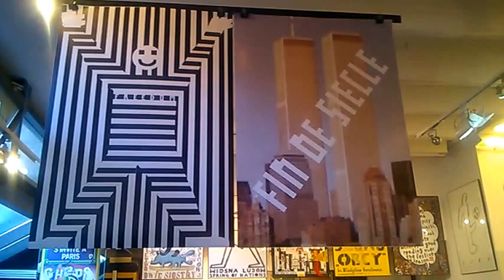DAMY RADĘ,GDY MAZUR ZA DORADZANIE NA STRONĘ PEPICZKÓW PRZEPĘDZIMY I PO LICHWIE!!!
WIELKIE OSZUSTKI I ZAWSZE PRZEZ WARSZAWĘ!!// MAKRYNA MIECZYSŁAWSKA JECHAŁA PEWNIE DO SAMEGO RZYMU NA DOBRYM WOZIE. ,NIESIONA PRZEZ BARDZO WIELU MURZYNÓW DIABŁA//-CZY MAKRYNA JECHAŁA DO PAPIEŻA Z MISJA JAKĄŚ,CZY GŁOSIŁA PO DRODZE DO RZYMO--ŁACINY PRAWDĘ Z PISMA ŚWIĘTEGO BIBLII?Z PEWNOŚCIĄ,-NIE!EDUKACJA W RADIU CONCHITA EXTRA,TO COŚ BARDZO ZNANEGO,ŻE LUDZIE WIEDZĄ IŻ KAŻDY NAUCZYCIEL .TEŻ NAWET MUSI SIĘ DOKSZTAŁCAĆ!/CHCIAŁ,CZY,-NIE,TO I TAK DOŚWIADCZENIE CZYNI MISTRZA!NAWET,GDY NAUCZYSZ SIĘ KILKU JĘZYKÓW OBCYCH DOBRZE JEST,ABYŚ DALEJ UCZYŁ TEŻ KOGOŚ INNEGO,ABY SIĘ ZAPRAWIĆ W BOJU!//PIERWSI CHRZEŚCIJANIE,GDY SZLI GŁOSIĆ DWÓJKAMI,BO JEZUS 72-U WYSŁAŁ PO DWU,ABY SZLI OD DRZWI DO DRZWI//-WTEDY OWI CHRZEŚCIJANIE ZAPRAWIALI SIĘ W BOJU O WIARĘ!!!//SZATAN NIE ŚPI I PRAKTYCZNIE DIABEŁ ZAWSZE DZIAŁA,ŻE CIĘŻKO BARDZO BYŁO UTRZYMAĆ SIĘ PIERWSZYM CHRZEŚCIJANOM W WIERZE ZE WZGLĘDU NA PRZEŚLADOWANIA CHOĆBY//-NATOMIAST ŻYDOM TEŻ BYŁO W OGÓLE NAWET I PRAWDĘ POZNAĆ O CHRYSTUSIE,GDY SAMI SOBIE NABRUŹDZILI I CHRYSTUS BYŁ NOWOŚCIĄ DLA NICH,CHOĆ NIE MUSIAŁ JEZUS CHRYSTUS BYĆ NOWOŚCIĄ ZE WZGLĘDU NA 312 PROROCTW,KTÓRE SIĘ NA NIM SPEŁNIAŁY!/-BADAJCIE PISMA,CZY TAK SIĘ RZECZY MAJĄ,-BIBLIA!!!//GŁOSILI WIĘC ZE WZGLĘDU NA WYDANIE ŚWIADECTWA O CHRYSTUSIE I SAMI SIĘ W WIERZE WZMACNIALI//APOSTOŁ PAWEŁ ZABRAŁ DO GŁOSZENIA NAWET MŁODEGO TYMOTEUSZA/-DOBRZE ZROBIŁ!!!//WIEDZA Z PISM WZRASTAŁA/-WIARA TEŻ WZRASTAŁA//-TAK WSPANIALE WYKSZTAŁCENI ŚWIADKOWIE JEZUSA CHRYSTUSA/-ŚWIADKOWIE JAHWE/-ŚWIADKOWIE BOŻY NIE POTRZEBOWALI W KONSEKWENCJI WZRASTANIA W WIERZE UPEWNIENIA W POSTACI CUDÓW DLA POPARCIA,ŻE SA NA DOBREJ DRODZE,BO DUCH JAHWE I TA CIĄGLE ICH WSPIERAŁ W DZIAŁALNOŚCI GŁOSZENIA EWANGELII O CHRYSTUSIE CO DO NADCHODZĄCEGO KRÓLESTWA JEGO!!!PSALM 110 MÓWI PROROCZO WŁAŚNIE,ŻE JAHWE DAŁ MU PANOWANIE I WŁADZĘ NAD ZIEMIĄ/ CZY CHCESZ TERAZ PRZYŁĄCZYĆ SIĘ DO ZBORU,KTÓRY GŁOSI,AŻ DO SAMIUTKIEGO KOŃCA TEGO ZŁEGO SYSTEMU RZECZY?,-ZAPRASZAM/-ZAPRASZAMY PAŃSTWA BARDZO SERDECZNIE SIĘ PRZEKONAĆ,ŻE W ISTOCIE SKORO BIBLIA JEST SPÓJNA LOGICZNIE,TO NIE MA INNEJ DROGI ZBAWIENIA,JAK TA,DROGA BOŻA DROGA:NIE W LEWO,NI W PRAWO NIE ZBACZAJ JUŻ Z NIEJ!!!/CZASEM TRZEBA PRZEJŚĆ PRYSZNIC OŻYWCZYCH WÓD PŁYNĄCYCH ZE SŁOWA BOŻEGO:HEJ PRAGNĄCY,PRZYJDŹCIE TU,-WODĘ ŻYCIA DARMO PIĆ. !/-ZAPRASZAMY!!/-JESZCZE NIGDY NIE BYŁO TAK DOBRZE ,JAK TERAZ W XXI WIEKU,ŻE PRAWDY BIBLIJNE MOŻNA POZNAWAĆ W INTERNECIE,A POTEM MOŻNA PRZEKAZYWAĆ DALEJ JAKO ŚWIADKOWIE POWTARZAJĄC RANO,W POŁUDNIE,WIECZOREM,CZY NAWET IW NOCY! GDZIE NIE MA MIŁOŚCI,TO ŻADNA WIEDZA NIE MA WARTOŚCI//PUSTE I PRÓŻNE SŁOWA U LOCH NA ROZRODZIE 500+!!! PAŃSTWO DA//SPANIE ZA DARMO NAUKA ZA DARMO WSZYSTKO ZA DARMO,GDY LIDKA MUSIAŁA ODPRACOWAĆ KIEDYŚ,A DZIADUKI CHCĄ I CHCĄ//! DZIKA REPRYWATYZACJA MIESZKAŃ!/ZŁODZIEJE MIESZKAŃ//AFERA W WARSZAWIE!CWANIAKI MUSZĄ SPORO SIĘ UCZYĆ,ABY NABRAĆ KOGOŚ? TAK!!